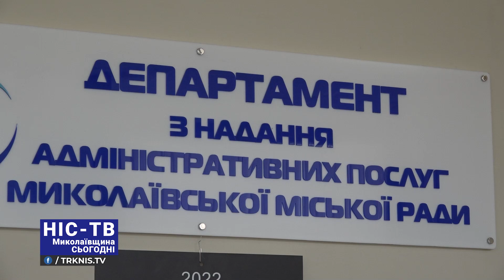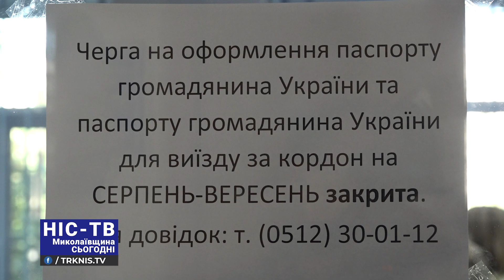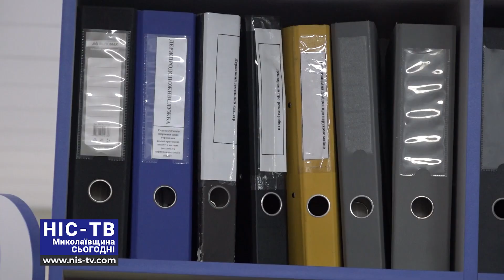✅ ID- карти та закордонні паспорти: як їх отримати миколаївцям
Миколаївцям відкрили чергу на оформлення паспортів на жовтень. Про це повідомив директор Департаменту з надання адміністративних послуг Миколаївської міської ради Владислав Бєлан.
Як записатися в електронну чергу, які умови подачі документів та чому обмежена кількість заявок — дізнавались журналісти телекомпанії «Ніс-ТВ».